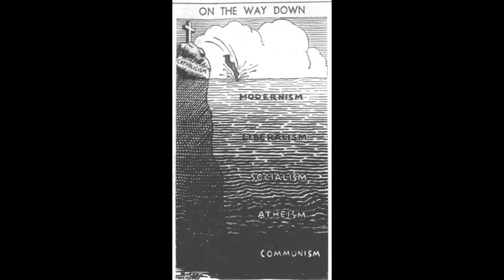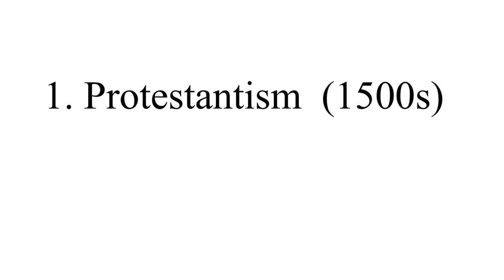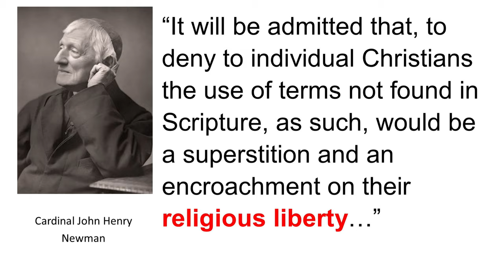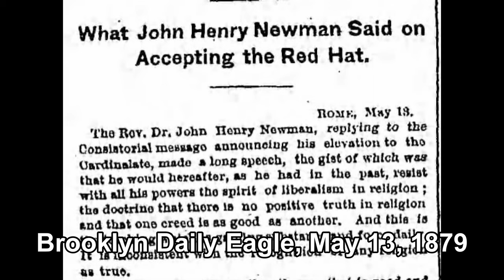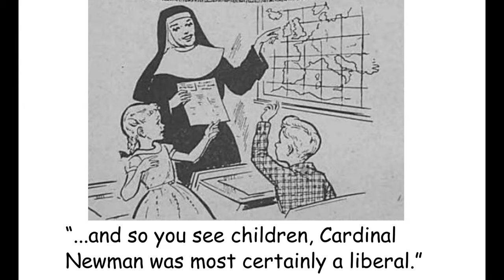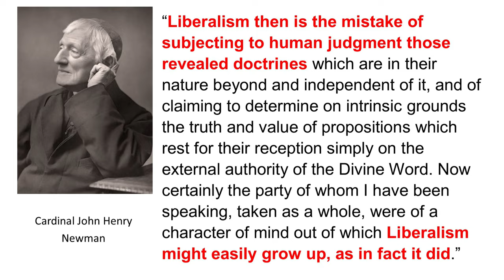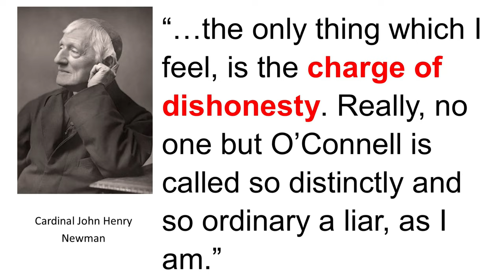John Henry Newman was Disingenuous